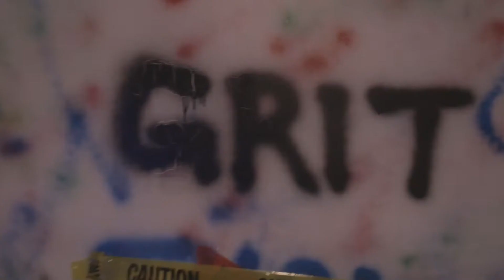SINCE EVERYONE POSTING THEY BEST FRIEND THATS A RAPPER (Go check out my homeboy @HoodNizzle )